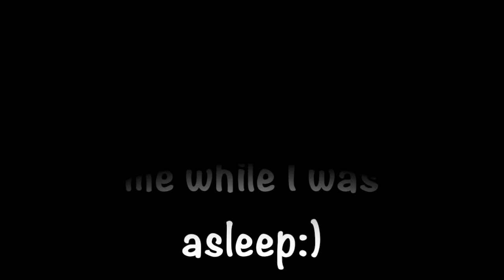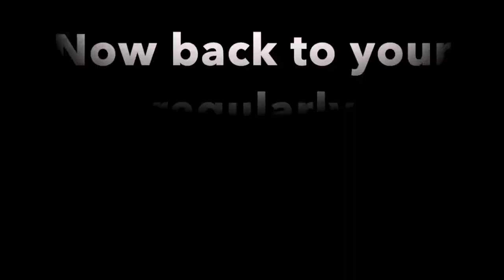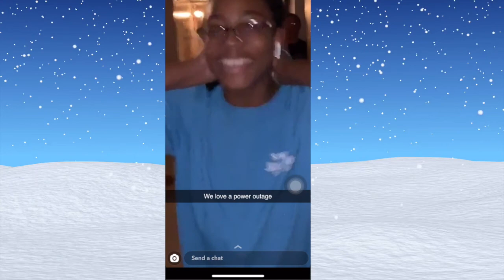Snow Days & Power Outages // Vlogmas Day 2| HeyJay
The title is self-explanatory lmaoo. It's a shorter vlog today. Enjoy day 2 :)